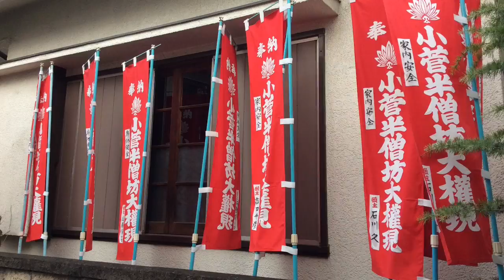観音院 小菅半僧坊大権現---東京都葛飾区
2015年12月25日撮影。

東京都葛飾区小菅1-19-14にある観音院小菅半僧坊大権現。入船稲荷という稲荷があるとの情報があり、行ってみたが見当たらず。